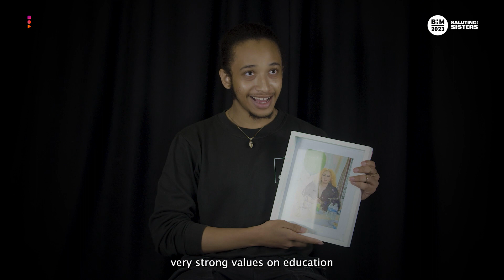'Saluting Our Sisters' - Black History Month 2023 - Ryan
The black ESA community lend their voices to the movement this Black History Month. 'Saluting Our Sisters.' Honouring, saluting and celebrating the black women who have impacted their personal lives.

Produced by members of the Projects Practice Club on behalf of ESA Productions.

Projects Practice - an extra curricular club at Elstree Screen Arts Academy that provides students with the opportunity to improve their technical and creative skills in film and TV production.

▶ The creative academy for the culture industry. ▶

▶ Official Elstree Screen Arts Academy YouTube Channel